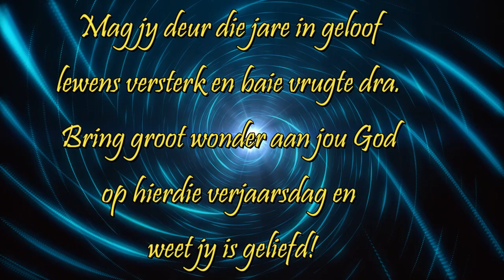Verjaarsdae: 30 Oktober - 05 November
Moedergemeente George
30 Oktober – 05 November 2022

Mag jy deur die jare in geloof lewens versterk en baie vrugte dra. Bring groot wonder aan jou God op hierdie verjaarsdag en weet jy is geliefd!

Sondag, 30 Oktober
Ernst du Plessis, Dot Griebennauw,
Wikus Kriel, Hein le Roux, Callie Nortier

Maandag, 31 Oktober
Johan Erasmus

Dinsdag, 01 November
Chris Booysen, Alexander Olivier

Woensdag, 02 November
Mélony Kitching, Gretha Smith, Karen Themmingh,
Suzette van der Walt, Hannes Welman

Donderdag, 03 November
Peet Haefele, Gerhard Jooste, Daniel Nortier, Hettie Zaaiman

Vrydag, 04 November
Jonathan Claassen Smith, David Claassen Smith,
Engela Marais, Mercia van der Berg

Saterdag, 05 Oktober
Rentia Bezuidenhout